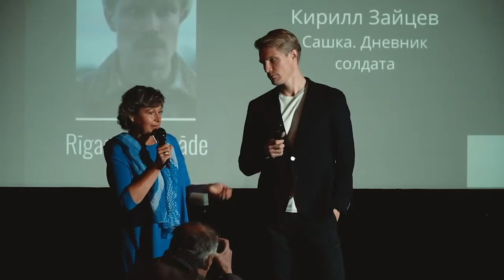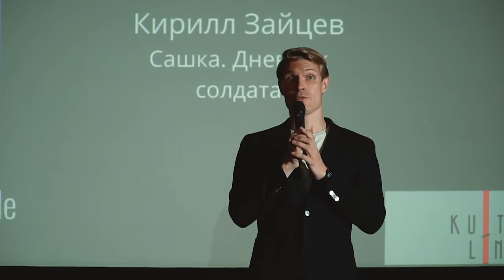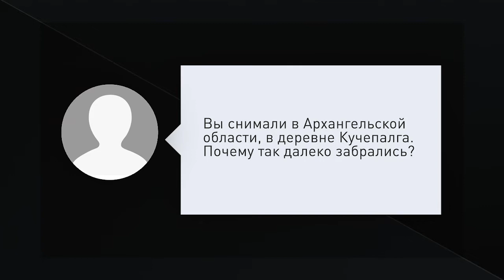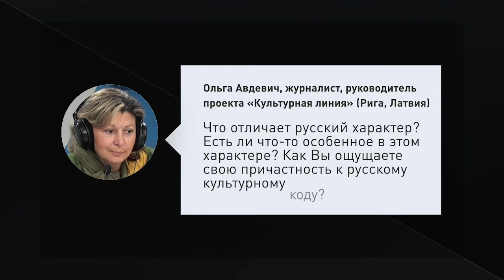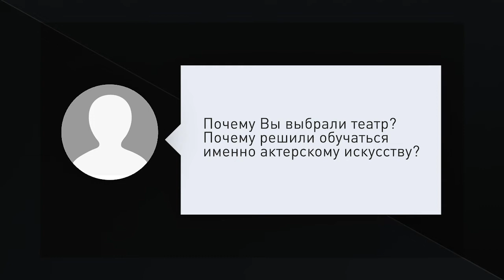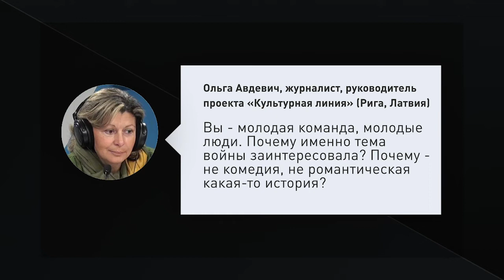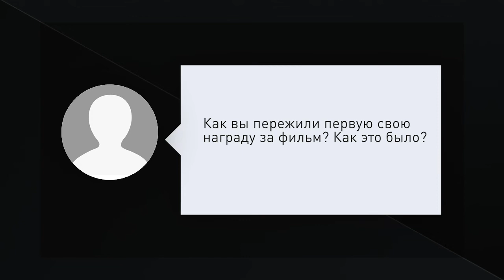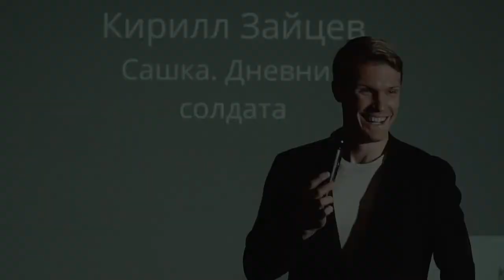Кирилл Зайцев. Война и Победа на экране и сцене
В рижском клубе «Культурная линия» при содействии международного медиаклуба «Формат А-3» состоялась первая с начала пандемии публичная встреча, гостем которой стал один из самых успешных молодых российских киноактеров, лауреат премии «Золотой орел» за роль Сергея Белова в фильме «Движение вверх», артист Московского Губернского театра и в недавнем прошлом выпускник Латвийской академии культуры Кирилл Зайцев.

3:29 - «Познавая цвет войны» - это докфильм о художниках;
4:47 - ушел в театр - ушел в море;
8:01 - взяли новеллу, когда Сашка пленит немца и ведет его к комбату;
9:43 - русский воин был освободителем;
10:43 - сейчас очень не хватает хороших сценариев;
14:52 - русским очень присуще чувство сострадания;
15:48 - Лермонтов - выдающийся военный;
19:41 - делаешь, что любишь, а тебе еще и деньги платят;
22:38 - мы воспитывались на Достоевском, Чехове;
25:01 - награда и награда, мне приятно;
26:37 - у каждого есть свое кино;
29:19 - я играю командира космической станции.